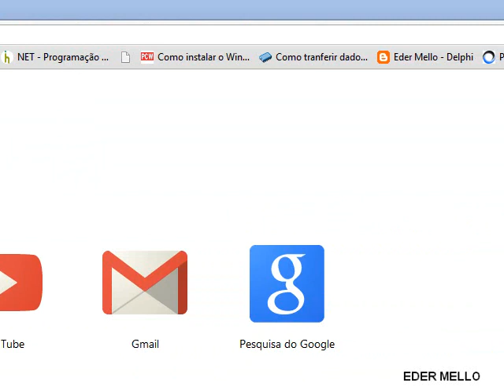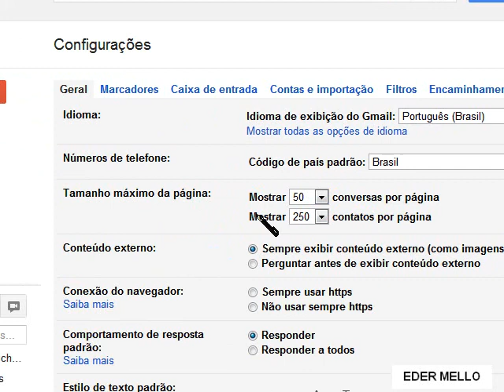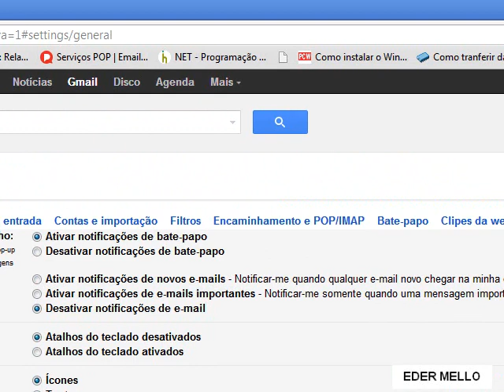Foto no gmail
Como colocar sua foto no Gmail